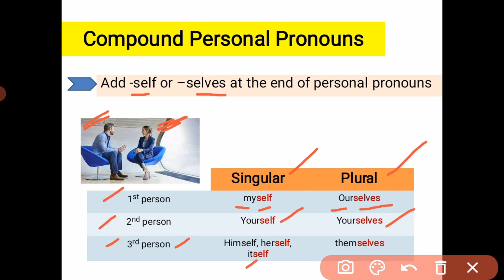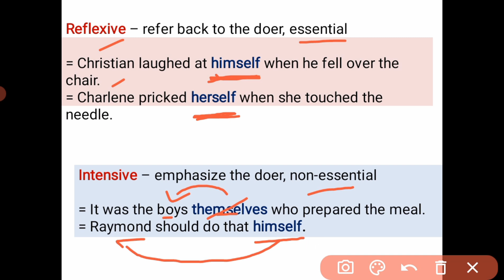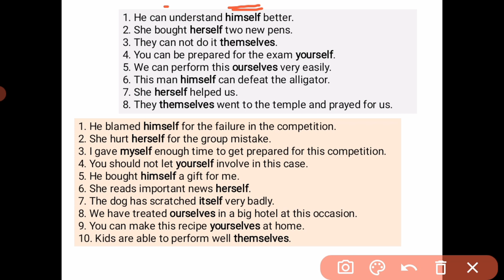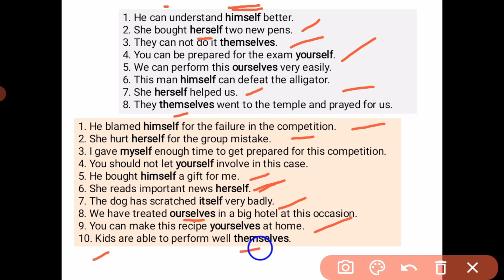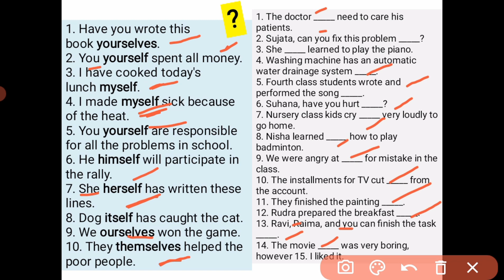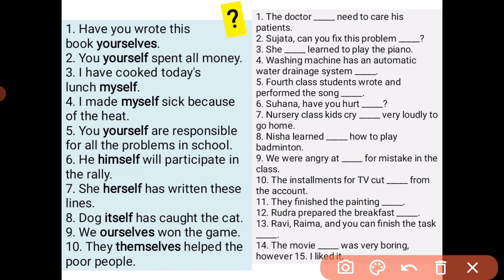Reflexive and Intensive pronouns | The parts of speech | Grammar | education, online learning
Title: Reflexive and Intensive pronouns | The parts of speech | Grammar | education, online learning

This video is all about reflexive and intensive pronouns.
We use reflexive pronouns (like "herself" and "ourselves") when the subject and the object of a sentence are the same things. We use intensive pronouns (like "herself" and "ourselves") when we want to emphasize the subject or object of the sentence.

Hi! My name is Irene Espiritu! And if you are a student wanting to learn how to understand English and to be able to construct your own ideas in English, then this is DEFINITELY the place for YOU! On this channel, I upload videos every time I finish recording, mostly every day, surrounding topics such as explaining the structure of a sentence and providing examples for better understanding. I help you get a better understanding of what is and how to make your sentence grammatically correct. And I basically answer any and all questions of any student wishing to understand their lessons well!

Let's learn and use the two kinds of compound personal pronouns in sentences.